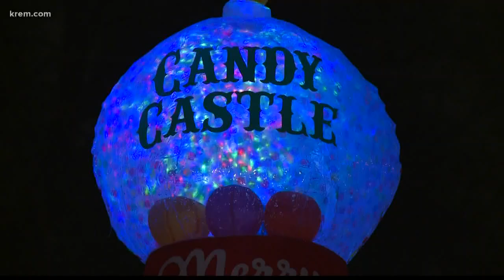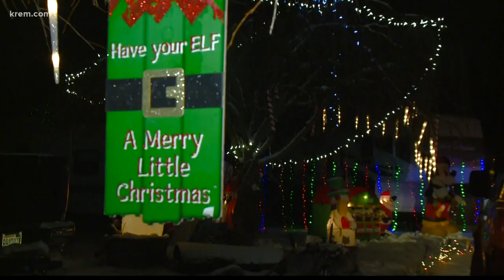This Spokane Valley couple takes Christmas to the next level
The Cleghorns' Spokane Valley yard is filled with dozens of inflatables, including Olaf and Santa being pulled by reindeer.